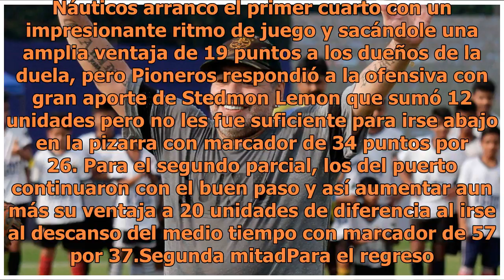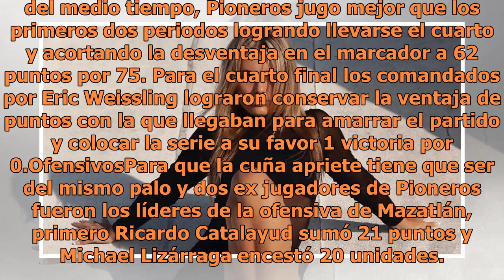Náuticos ahoga a los Pioneros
Los Mochis, Sinaloa. Son sorprendidos. Pioneros de Los Mochis cayó en el primer encuentro de su serie de playoffs frente a los Náuticos de Mazatlán 100 puntos por 85 en el Centro de Usos Múltiples, en acciones de la campaña 2018 del Circuito de Baloncesto de la Costa del Pacífico. ArranquePioneros s...